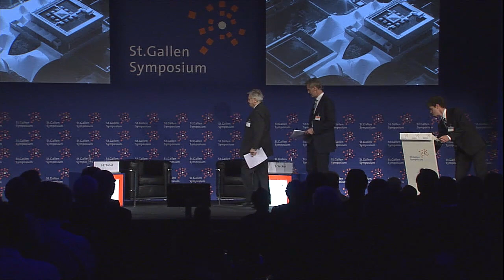One-on-One: Jean-Claude Trichet with Stephen Sackur - 42nd St. Gallen Symposium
Topic Leader:
Stephen Sackur (GB)
Presenter HARDtalk, BBC Television Centre

Speaker:
Jean-Claude Trichet (FR)
Former President, European Central Bank (ECB)

The former President of the European Central Bank (ECB), Jean-Claude Trichet, is the first of two guests the respected BBC HARDtalk presenter Stephen Sackur hosts in his One-on-One conversations at the St. Gallen Symposium. In his eight years at the helm of the ECB, Jean-Claude Trichet has seen the best and the worst of European policy making. Having achieved a reputation as an independent central banker not giving in to political pressure, he led the ECB to a trusted institution and the Euro to a globally respected currency. With the financial crisis hitting hard the European economy, his fight in the last years of his tenure was to provide liquidity to the market, controversially ease monetary standards by buying bonds of debt-burdened governments and, at the same time, uphold monetary policy standards laid down in the European treaties. Extraordinary situations required extraordinary measures, and so his efforts increasingly targeted to save the single currency itself. The One-on-One looks back on European monetary policy, examines the measures taken and -- by looking beyond crisis management -- assesses the future of the Euro and its positioning in a world where the economic weights are shifting.